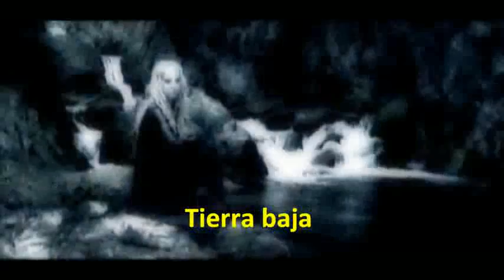Mandragora Scream Plaga De Emociones Blight Thrills TRADUCCION 480p